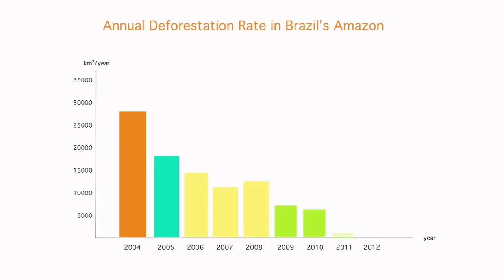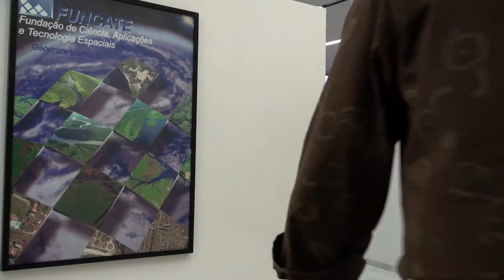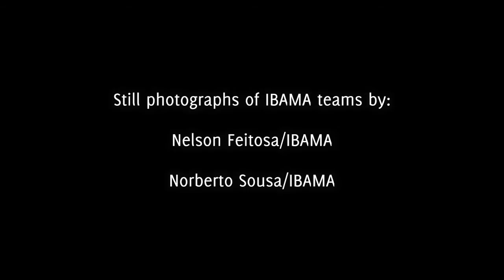Eyes in Space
Brazil's satellite Amazon monitoring program is regarded as a key part of the dramatic fall in deforestation in the region over the past decade. How does it work? And what can other tropical countries learn from the Brazilians?

Still photos of IBAMA's teams in action courtesy of Nelson Feitosa, IBAMA.

To learn more, and for more stories of CIFOR's work in the Amazon,